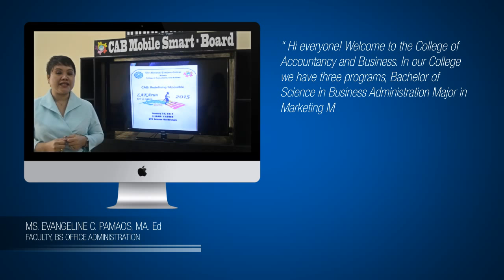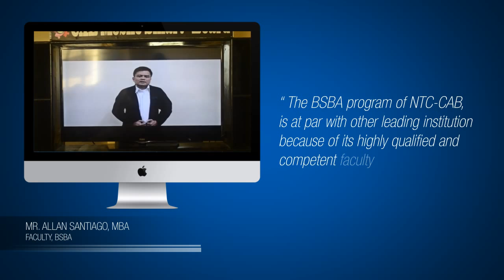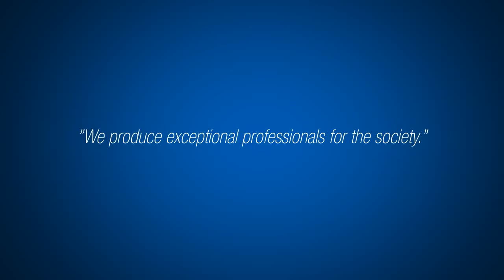College of Accountancy & Business - The National Teachers College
College of Accountancy & Business Program ID created by Principles and Techniques of Advertising Class Block 5 SY 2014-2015:

Esmeralda Almario, Kimberly Kate Ballesteros, Jessa Lyn Bumanglag, Ma. Angela Cunanan, Shemah Mae Delos Santos, Rhodelyn Nova, Joshua Pilotin, Jasmine Joy Rabanal, Andrea Roca, and Kimberly Torela